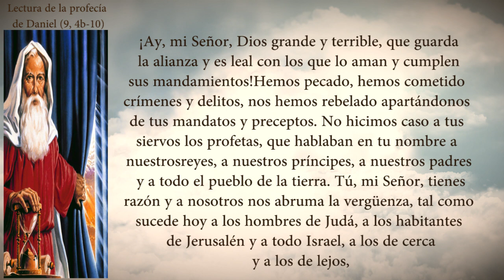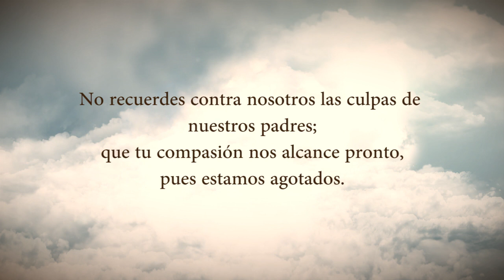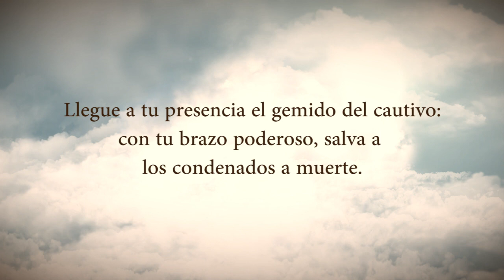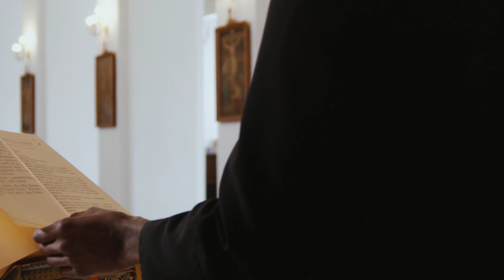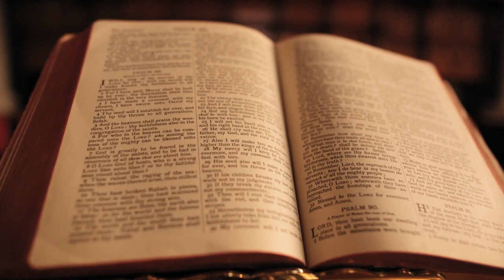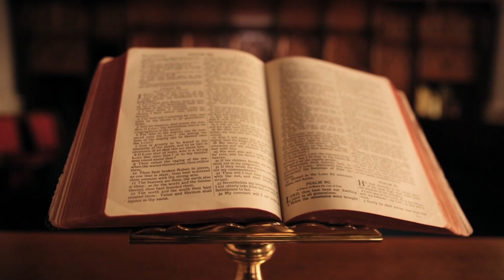Evangelio Del Día Lunes 14 De Marzo De 2022 Padre Yesid Franco